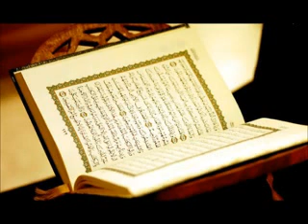سورة النمل برواية الدوري عن الكسائي محمود الشيمي